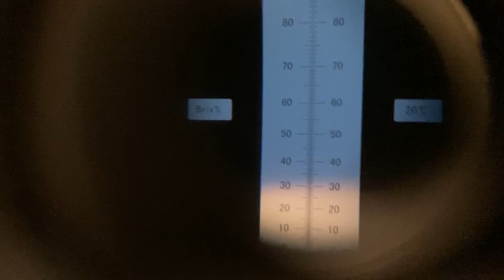Zbiór swojskich bananów 🍌🍌🍌 i KONKURS ! Polska 🇵🇱 06.02.2022.